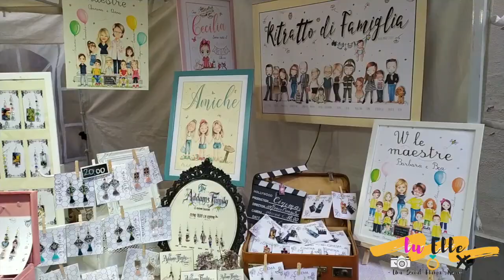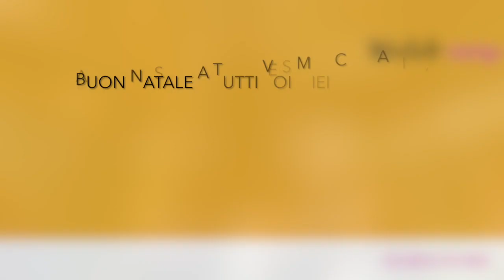BUON NATALE 🎄💫 DA TUTTI NOI 👨‍👩‍👧🌈- 💚TORINO CHRISTMAS VLOG☃️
Ma Ciaooooo Cari amici di YT!!!🌈
Con questo VLOG NATALIZIO 💫🎄☃️ io, babycute e Ziri vi auguriamo un felice Natale.
Buon Natale amiciiiiiiii 🤗👨‍👩‍👧🎄💫

🌺 Hi I’m Luciana , I am an ITALIAN MOM vlogger from Turin.  I have a 5 year old daughter Jodie and a beautiful chihuahua puppy Buddy. I always look at the positive side of life because you only get one! On my channel you will see my passion for beauty, food, travel vlogs, cleaning routines and a look into my personal style and home decor style. You'll find a mixture of all sorts on my channel - travel, hauls and above all ordinary life.